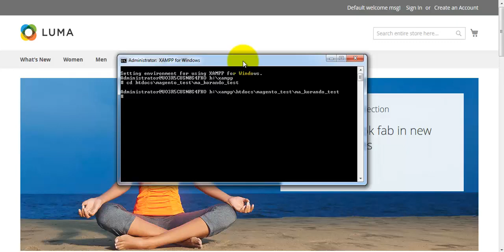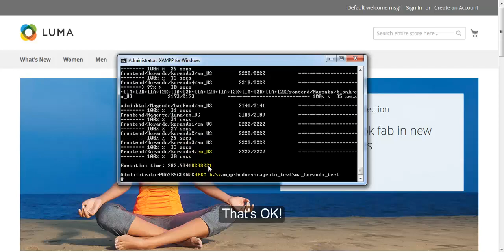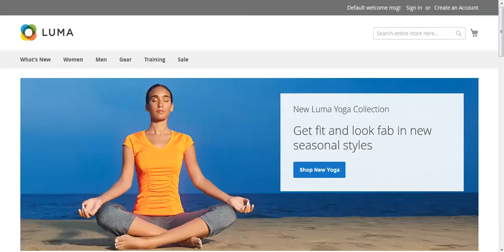How to install Korando mega store magento 2 theme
Plazathemes.com supplies magento templates club, magento themes club, magento extensions club.